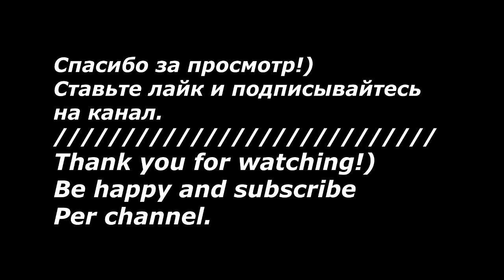Нежный Ободок Канзаши/Kanzashi Headband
Сегодня представляю вам интересный вариант ободка из очень простого лепестка канзаши.
Today I present to you an interesting version of the rim of a very simple Kansashe petal.